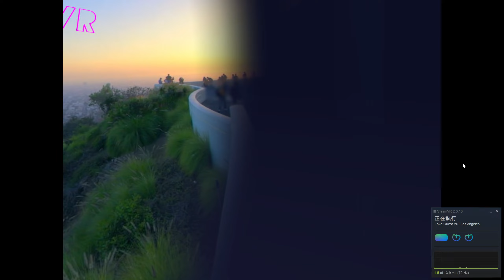Love Quest VR: Los Angeles Let's Try